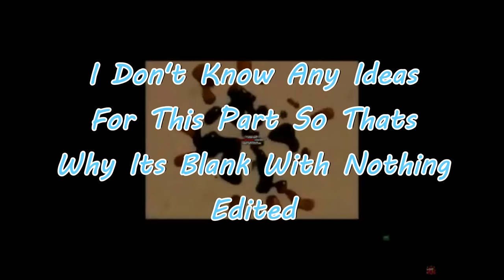Round 6 Klasky Csupo Gets A Mineral Viteman